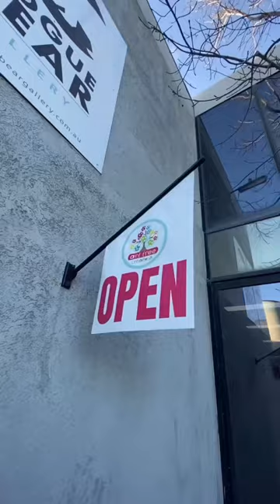Around our Art retail store in Melbourne 🎨🖌